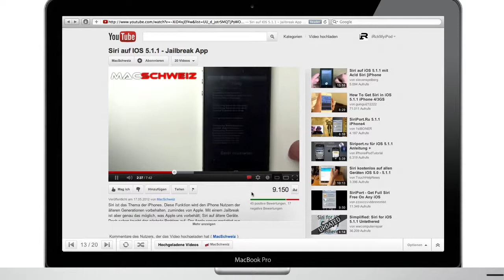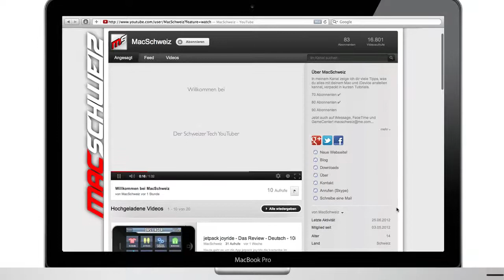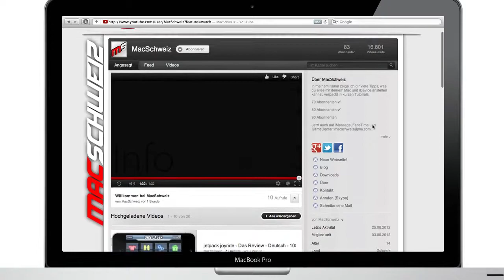Blitzlicht - FaceBook und Co. - Problem mit Spire - Und Mehr...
Neues Blitzlicht! Heute, Neues soziales Netzwerk, neue intros, neuer Style und mehr...